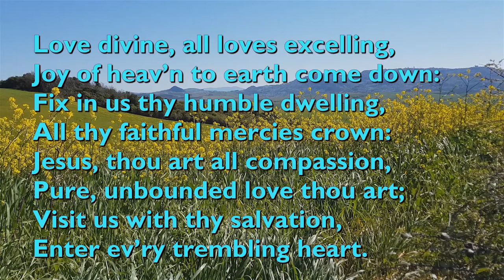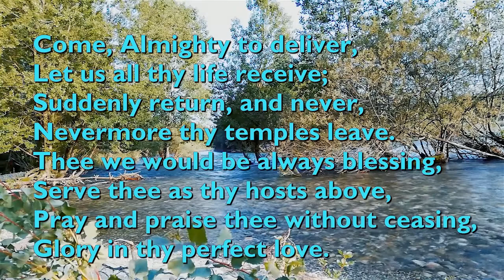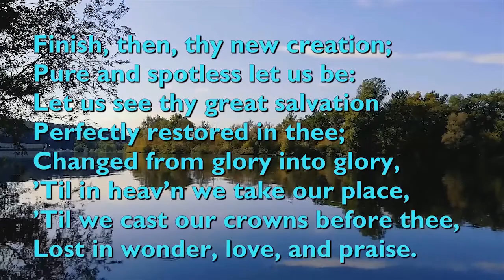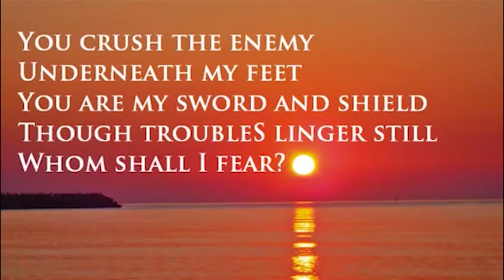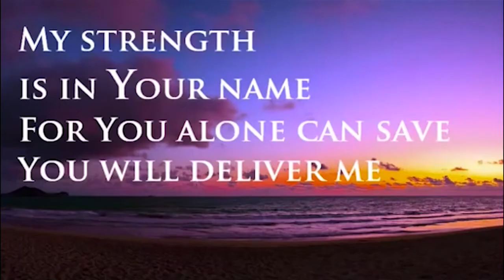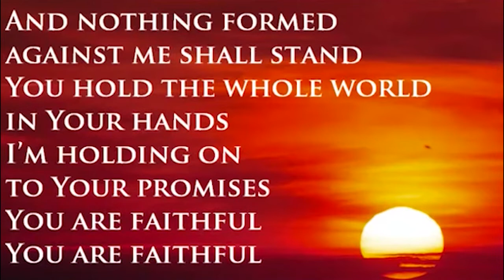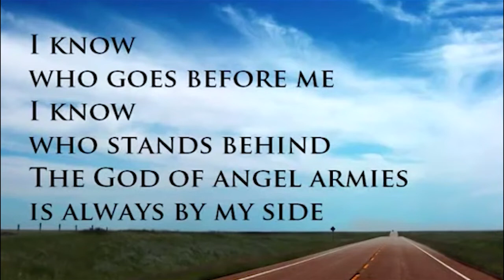Morning Service - 14 Mar 21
Mothering Sunday Morning Service from Disley parish - 14 Mar 21.